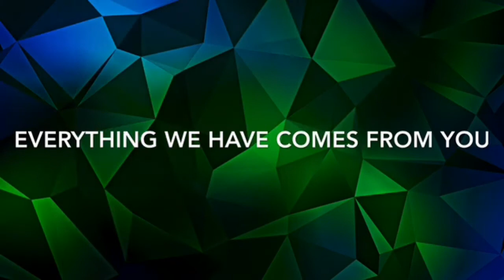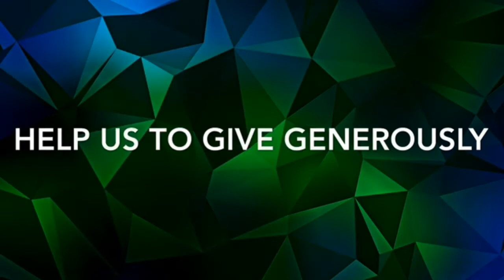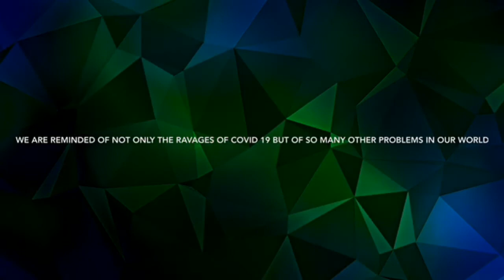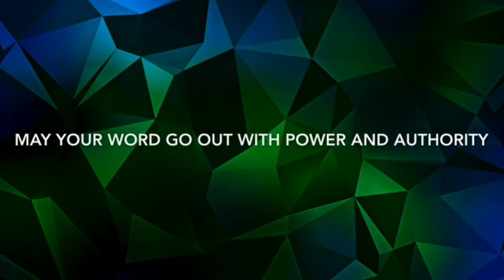Intercessory Prayer - Sunday 10 May 2020 - Morning Service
Intercessory Prayer for the 11 am online Morning Service on 10 May 2020, from Sandyford Henderson Memorial Church.